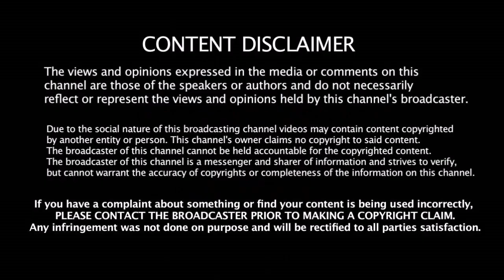டெஸ்ட் போட்டியில் கோஹ்லிக்கு ஓய்வு இந்திய அணியின் கேப்டன் ஆகிறார் ரோஹித் | Virat Kohli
டெஸ்ட் போட்டியில் கோஹ்லிக்கு ஓய்வு இந்திய அணியின் கேப்டன் ஆகிறார் ரோஹித் சர்மா